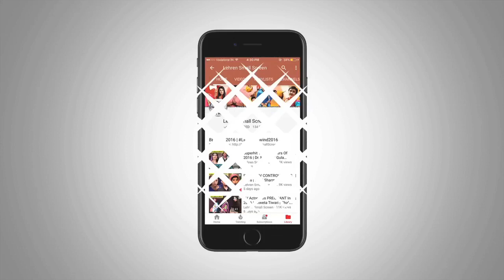Dheeraj Dhoopar & Vinny Arora’s Honeymoon In Maldives | Inside Pictures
Check out Dheeraj Dhoopar and Vinny Arora's honeymoon pictures.